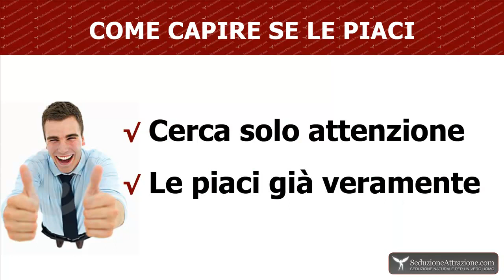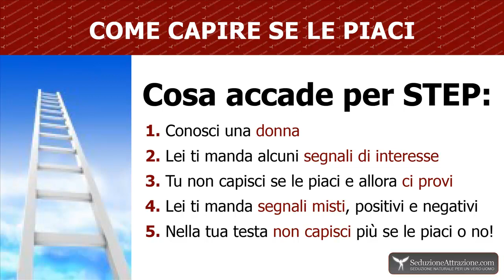"Non Capisco Se Le Piaccio": Come Fare A Capire Se Piaci Ad Una Ragazza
Capita molto spesso che nei commenti che qualcuno ci spieghi la sua situazione e parlando di una ragazza in particolare ci dica

"Non capisco se le piaccio!!! Lei mi ha dato questi segnali ma non so cosa fare per capire se le piaccio sul serio o sta cercando solo attenzioni".

Perché sì, il "problema" è quello, cioè non capire se una donna cerca solo attenzioni da te o se invece le piaci veramente.

Se cerca solo attenzioni, la situazione può cambiare ma parti in salita, cioè c'è qualche difficoltà in più.

Se le piaci, ovviamente la strada è tutta in discesa. :-)

Ma il non sapere se piaci è veramente un problema?

Perché in realtà non è un problema capire se piaci una volta capito come agire per capire se le piaci, così la frase "Non capisco se le piaccio" perderà significato.

hahah :-) Ti ho incasinato con l'ultima frase? :-)

Ok te lo dico in altre parole: impara quello che ti sto per spiegare e non ti dirai più "Non capisco se le piaccio", ok?

Vediamo quindi cosa accade di solito seguendo i vari step:

1. Conosci una donna

2. Lei ti manda un po' di segnali di interesse ma non troppi

3. Tu non capisci se le piaci e allora ci provi

4. Lei ti manda segnali misti, un po' positivi un po' negativi

5. Nella tua testa balena la frase "Non capisco se le piaccio, ho fatto di tutto ma proprio non capisco".

In realtà non hai fatto di tutto, hai fatto il 90% del lavoro! Ti manca quel 10% che ti darà la risposta definitiva.

Qual è questo 10%? Cosa fare nella pratica?